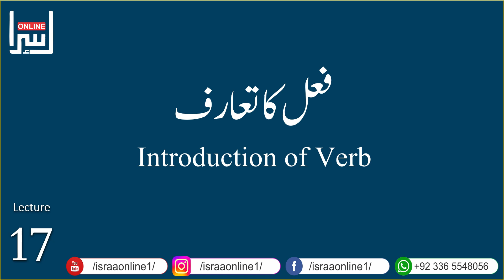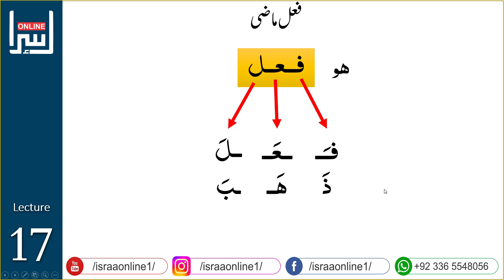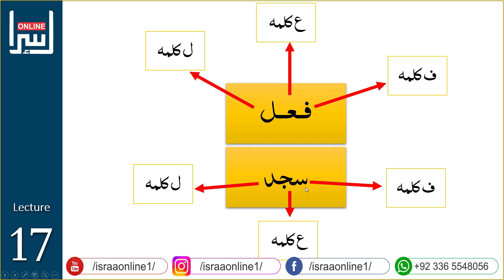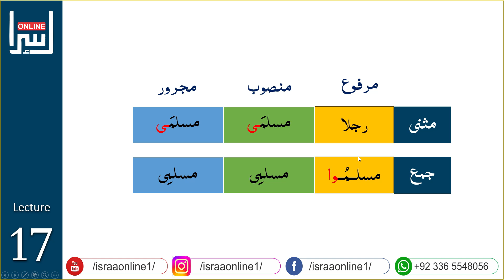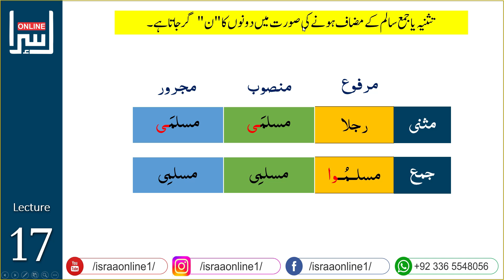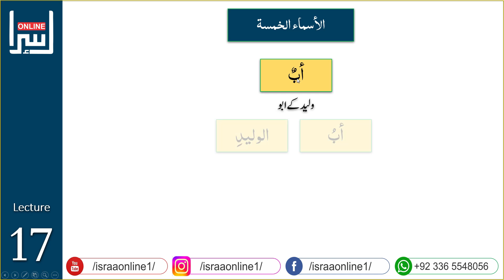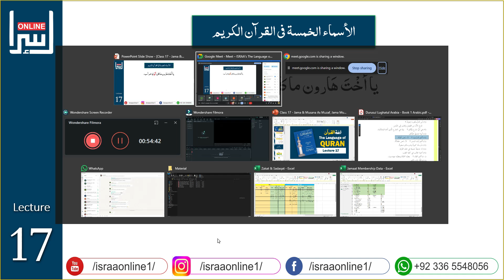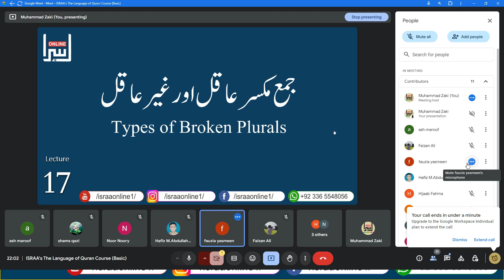Verb & Asma Ul Khamsa - Language of Quran Course (Urdu / Hindi) - Madinah Books V1 | Lecture 17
1. Introduction to Verbs in Aarbic
2. Tenses
3. Past Tense, فعل ماضی
4. Use of Musanna & Jama as a Muzaaf
5. Asmaa ul Khamsa (5 Special Nouns)

Lecture 17 of Madinah Books Level 1